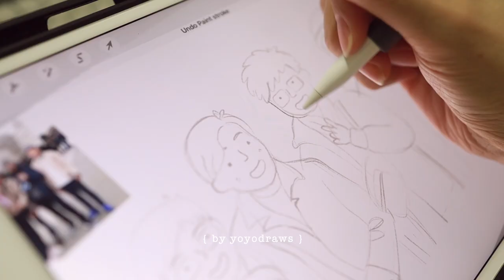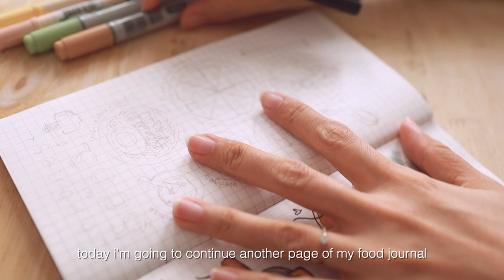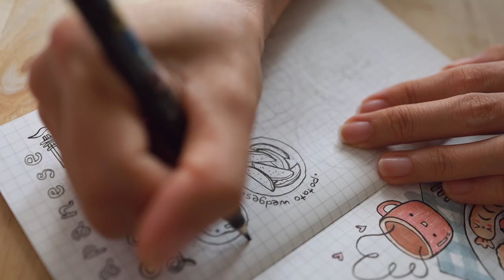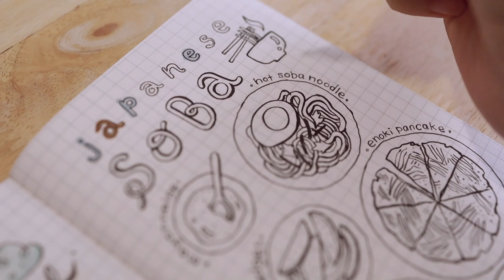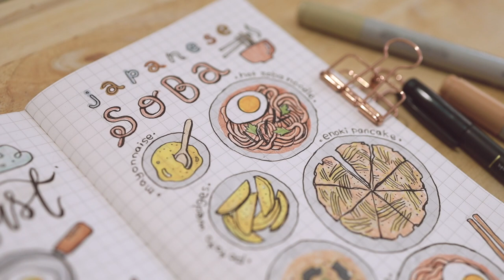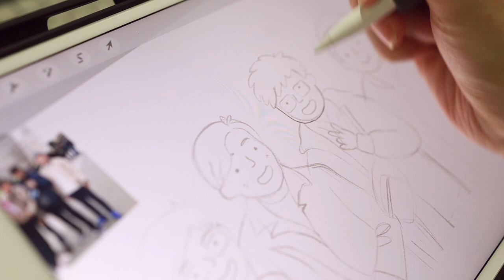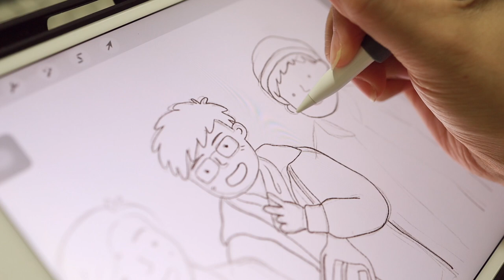🤍 VLOG 🍜 ✧.*⎪a day in my life⎪bullet journal⎪cooking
hi friends ^•^
finally, I finished the editing of the new video🎊, this is another vlog about a day in my life, bullet journal and some cooking. 🍲☺️ i hope you enjoy this video! ＾◡＾

love,
yoyo 🐱